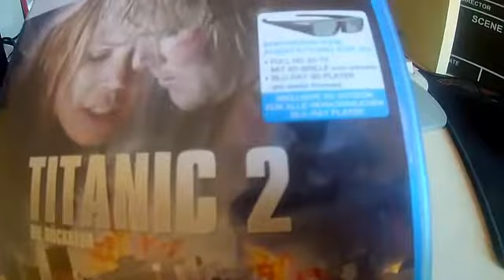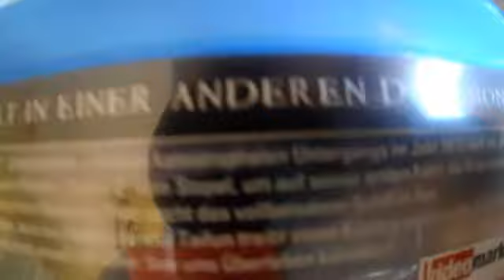Titanic 2 Blu-Ray Unboxing ITA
LA MIA ATTREZZATURA PER REGISTRARE VIDEO :

ADATTATORE PER MICROFONO PER APEMANA77